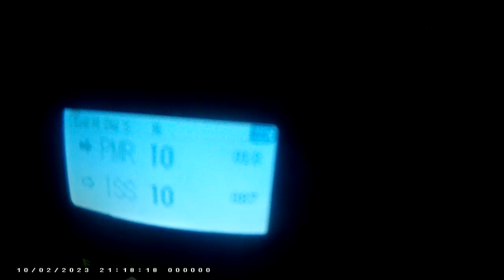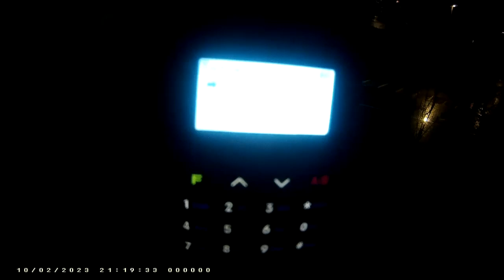ISS COMMUNICATION 24TH MARCH 2023